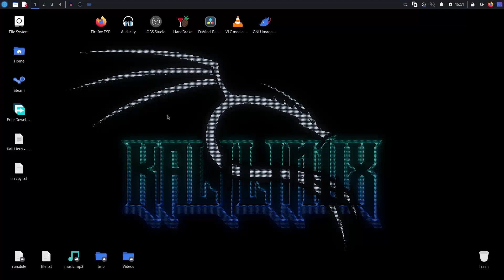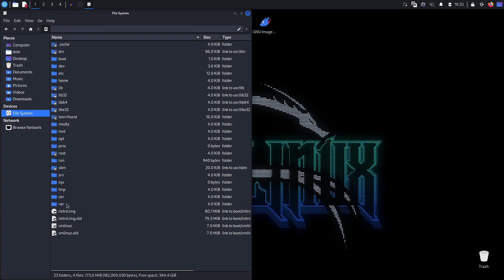Kako obrisati fajl & folder koji ne moze da se obrise